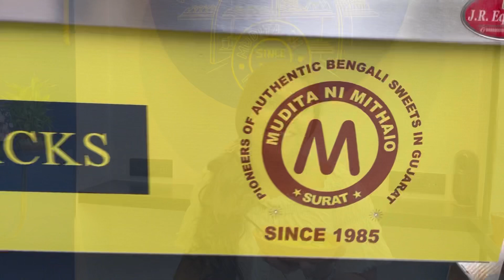Raj kachori 90/-| Vegansweets surat| Mistiio | surat street food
Location 📍:G-51, Atlanta shoppers, pooja Abhishek crossroads, vesu surat